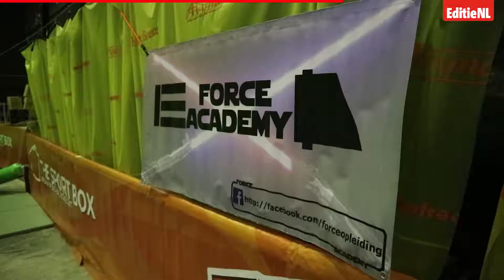LICHTZWAARDvechten als een JEDI bij de Force Academy! - EDITIE NL